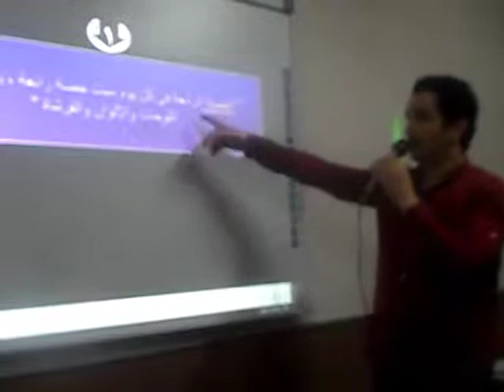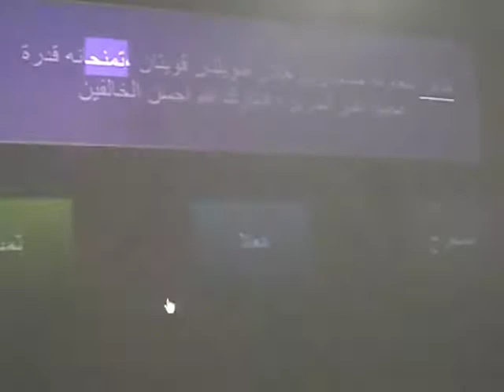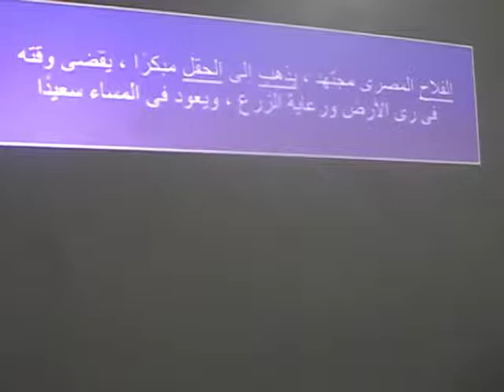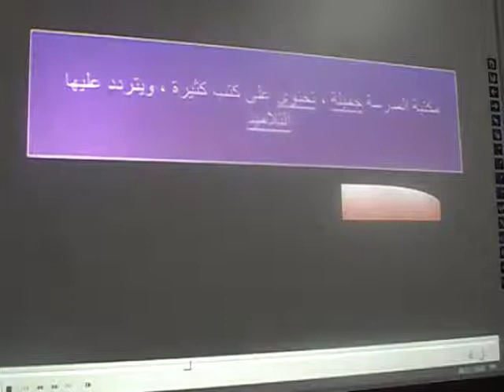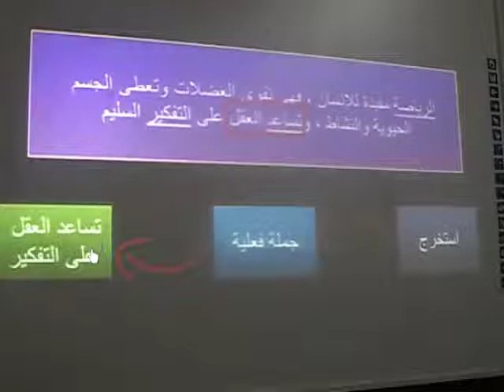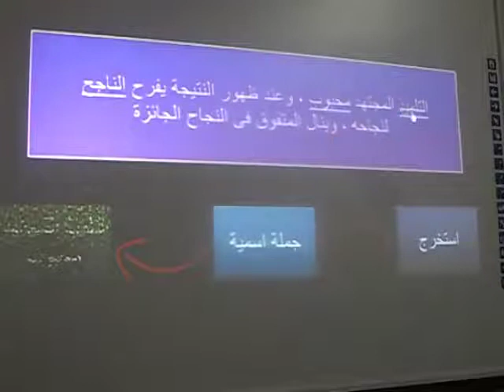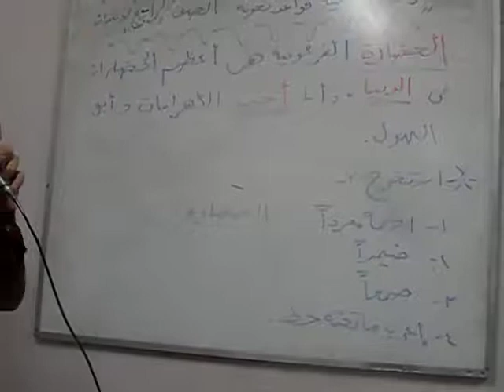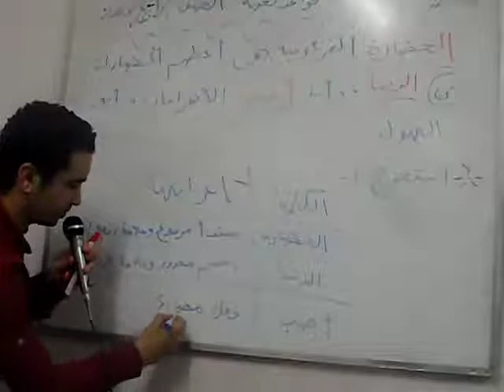المراجعة النهائية لقواعد النحو رابعة أ/محمد عبد المنعم